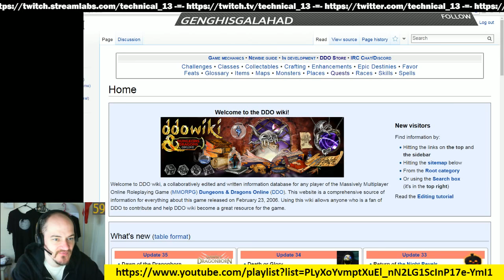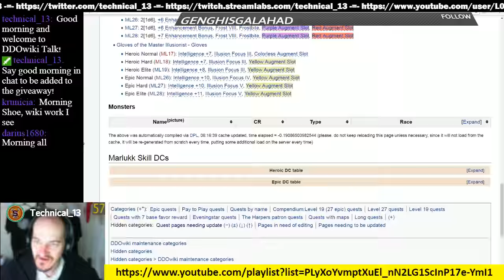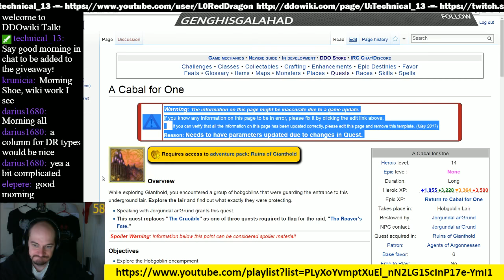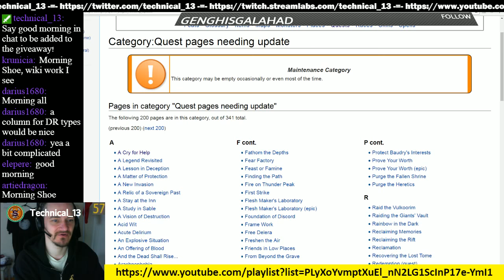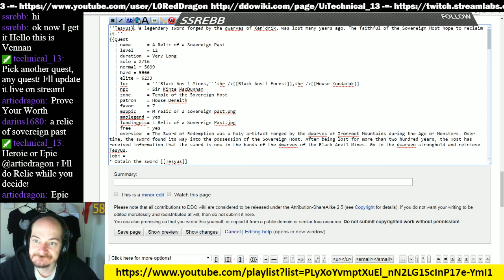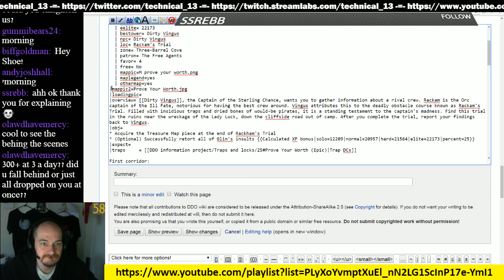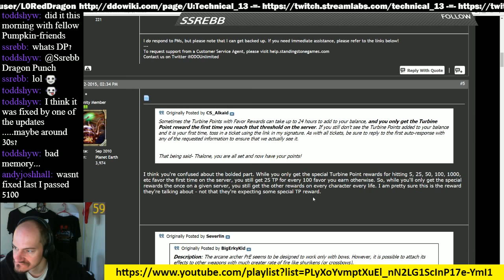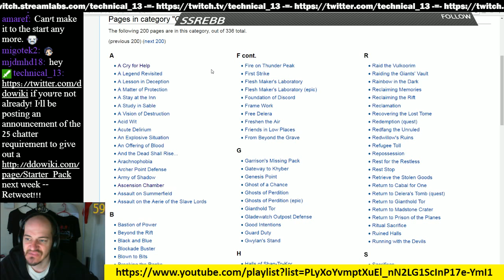Episode 64 - DDOwiki Talk with T13 ShoeMaker